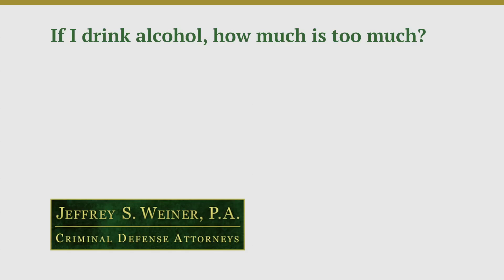If I drink alcohol, how much is too much?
Anything more than a drink and driving is too much. You might legally be able to get away with a little bit more, but why risk it? In the past 41 years, I've represented hundreds, probably thousands of people charged with DUI or more serious DUI-related offences, like hitting somebody, injuring somebody, killing somebody, and I've watched lives ruined. Don't drink and drive. Call a friend, call Uber, take a taxi, do whatever you've got to do, but don't think you can just make it home, it's okay. It's not okay, don't drink and drive. And if you do, and if you're arrested, don't take the test, don't admit to drinking, say as little as possible, call a criminal defense attorney who understands representing people charged with DUI. Period.